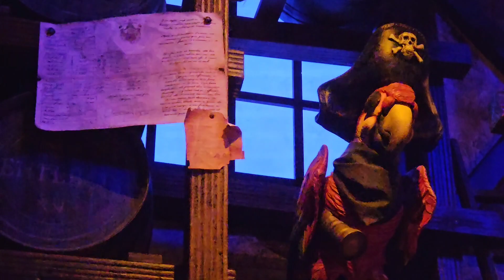onride. piraten in batavia. europapark.